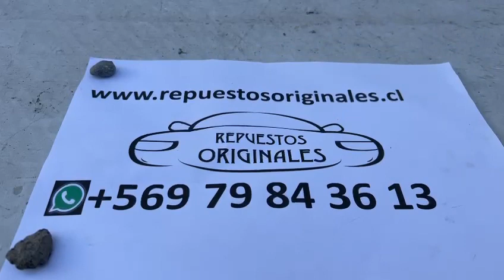(2304WR203) VIDEO PARACHOQUE DELANTERO TOYOTA RAV4 (19-21) (FRONT)